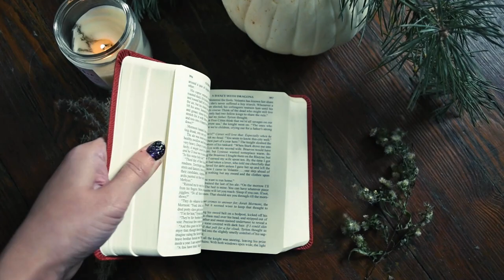THE FIRST LAW TRILOGY REVIEW & ENDING DISCUSSION | Fantasy Book Review | Joe Abercrombie Books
Hey friends! For all of y'all who have read THE FIRST LAW trilogy by JOE ABERCROMBIE, let's talk about that ending, eh? I had a pretty strong reaction to it, so I'm very interested to find out how the rest of y'all feel about it! Don't be shy and leave your opinions/theory on it down below 👇🏻

JOE ABERCROMBIE BOOKS MENTIONED:
The Blade Itself
Before They Are Hanged
Last Argument of Kings
A Little Hatred

◆ Instagram : misssclairebear ◆ (this is where I post the most!)

INTRO/OUTRO MUSIC:
Author/Track name: David Mumford - Wayfaring Stranger